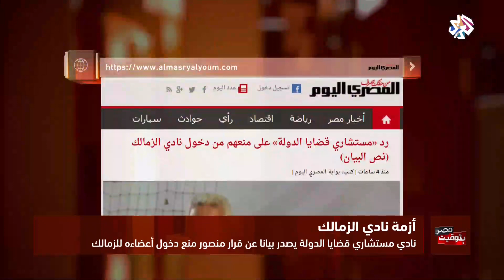بتوقيت مصر | تداعيات قرار منصور إيقاف كافة العضويات المستثناة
أصدر مجلس إدارة نادى مستشاري قضايا الدولة بيانا رسميا للتعقيب على قرار مجلس إدارة نادى الزمالك بإيقاف كافة العضويات المستثناة خلال الفترة الحالية. وطالب البيان بمراجعة هذه القرارات التي اعتبرها خاطئة.